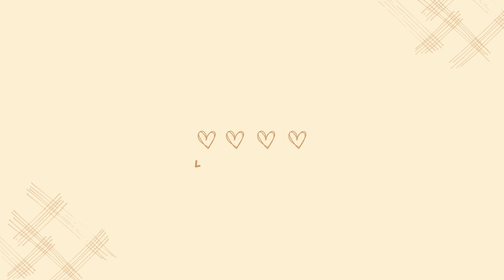Uncovering the Root of Our Troubles | Liubimciki Speak Podcast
Welcome to Liubimciki Speak, your podcast destination for deep insights and meaningful discussions. I'm your host, Liubimciki, here to help you peel back the layers of everyday life and uncover what truly troubles us. In today's episode, "The Root of Our Troubles," we explore Adlerian psychology and the profound impact of our relationships on our well-being. Join me as we delve into practical tips for enhancing interpersonal connections and finding genuine happiness. Let's nurture our relationships and transform our lives together!

Welcome to Learn English with Liubimciki! This channel is dedicated to helping you master the English language quickly, efficiently, and enjoyably. Whether you're a beginner or looking to refine your skills, our innovative methods and engaging lessons are designed to make learning English accessible to everyone.

Each episode is packed with practical tips, interactive exercises, and real-life examples to enhance your learning experience. We believe that language learning should be fun and exciting, so we incorporate games, stories, and cultural insights to keep you motivated and entertained.

Our content is tailored for a diverse audience, catering to all age groups and proficiency levels. Whether you're preparing for exams, improving your career prospects, or simply looking to communicate more effectively, we have something for you. Don’t miss out on our unique approaches to learning that guarantee quick and lasting results.

Let’s embark on this language learning journey together and unlock your potential in English!